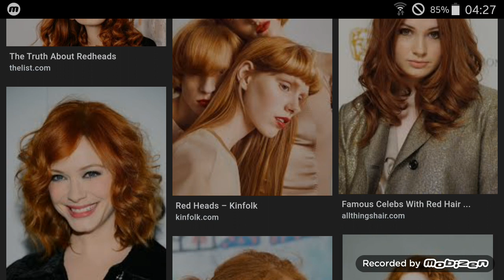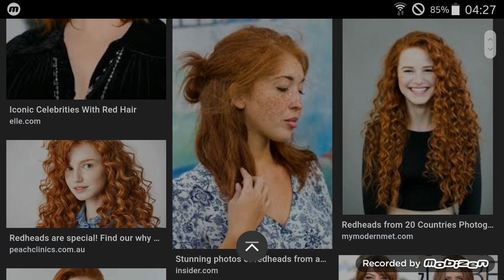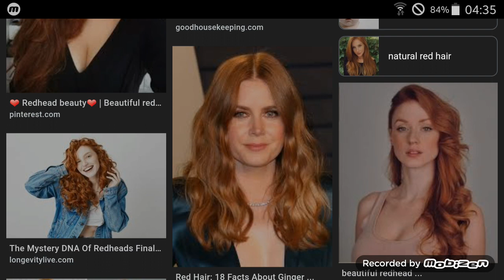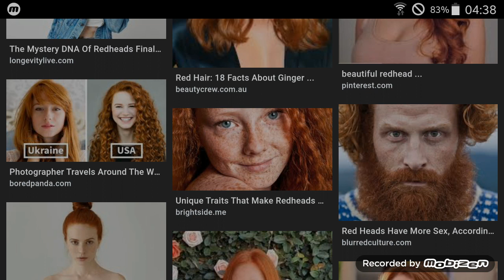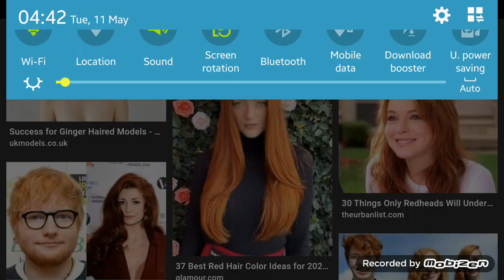Boxing Logic: Debating Fixed Fights ... Fight Film